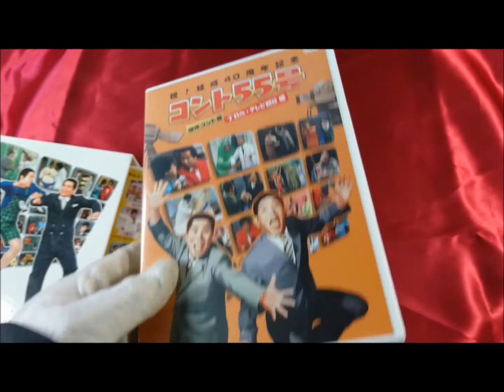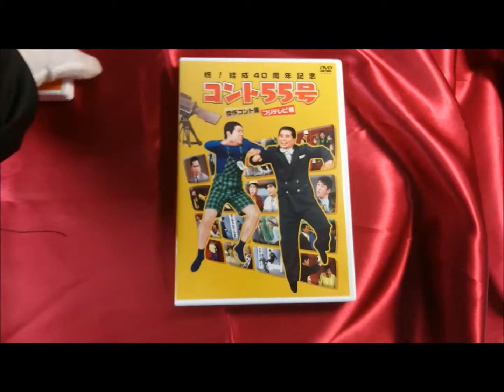コント55号 傑作コント集永久保存版